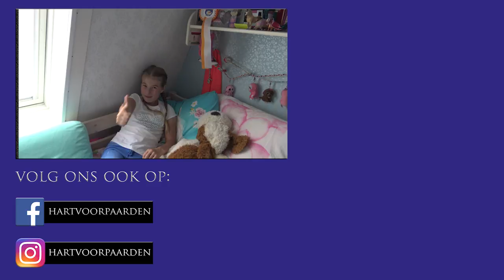Tessa geeft een Room Tour 2017 * Hart voor Paarden *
Altijd al benieuwd hoe Tessa haar kamer er uit ziet? Tes geeft deze week een room tour!

Ook post sturen? Dat kan naar:
Postbus 2024
3140BA MAASSLUIS

Kijk de nieuwe weekvlog!: "Weekvlog 7 december 2019"